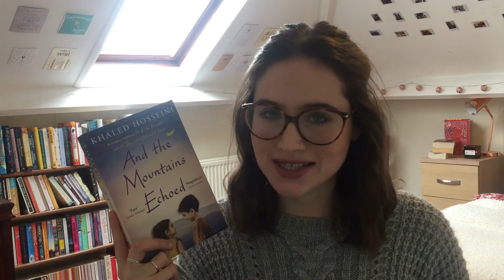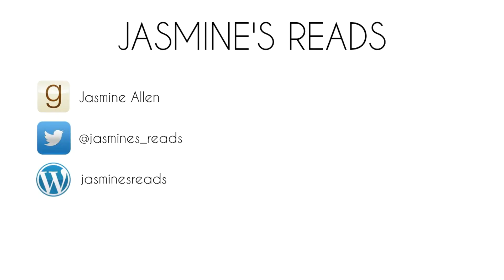5 Star Book Predictions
Hello! My name is Jasmine. Here I tell you about the books on my shelves that I hope will be 5 star reads!

What books are you most excited for at the moment?

~ Books mentioned ~